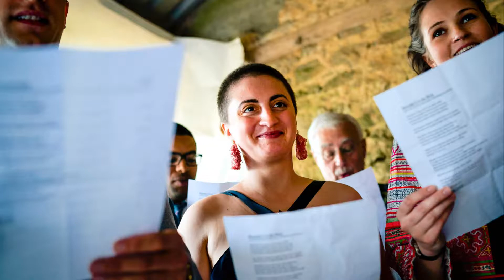Lizzie and Charlie Slideshow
Good relationships with other wedding suppliers are essential in the wedding industry. It’s because of a great relationship with super wedding caterers Bovingdons that Lizzie and Charlie found me for their Buckinghamshire Barn wedding photography. It turns out that they were perfect clients for my style of natural, unposed documentary wedding photography, as they place far higher importance on spending quality time with their family and friends than hours posing for wedding portraits.

Wedding Ceremony In An Open Barn
I started my pictures with Lizzie’s preparations near to Charlie’s parents Buckinghamshire Barn home, the venue for later that day. It was a busy morning with several family members staying at the accommodation. Meanwhile, David headed over to the Barns where they were preparing for the ceremony, and some of their family and friends had gathered for choir practice, to be performed later during the ceremony. He captured some great moments before the bridal party arrived ready for the ceremony in one of the barn buildings. Thankfully, it was a gorgeous early Spring day, so the open sided barn was a great setting for the ceremony.

Spring Barn Wedding Photography
The family home was a perfect setting for a Spring Barn wedding, with gorgeous views over the Buckinghamshire countryside. Guests enjoyed the views with canapés before the wedding breakfast and speeches back in the barn. After some evening cocktails, the dancing got underway, and the party was well under way when our coverage ended. You can see our favourite story-telling images in the slideshow above. If you’re interested in barn weddings, check out this super Tithe Barn wedding photography, or you might also be interested in some Notley Abbey wedding photography.